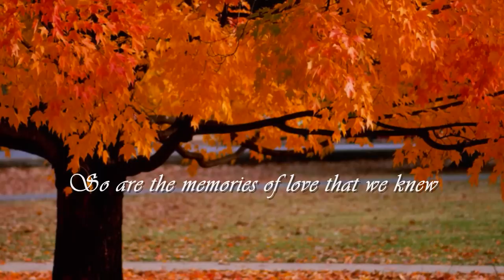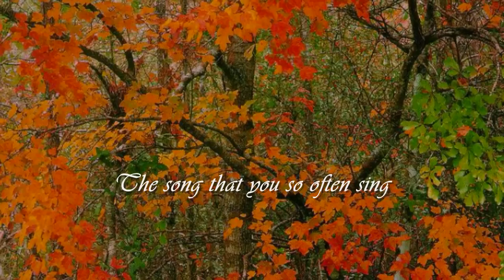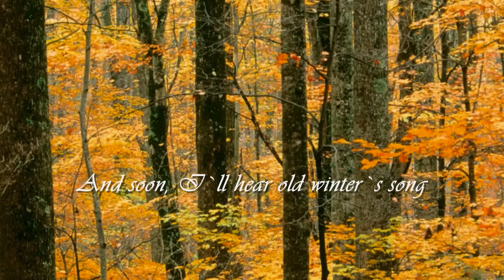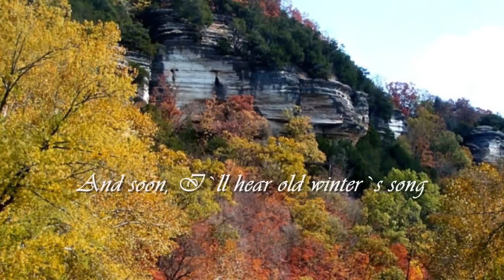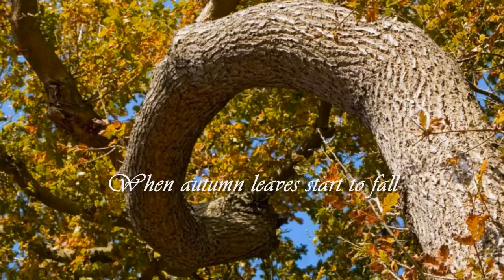Nana Mouskouri - Autumn Leaves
another song from Nana Mouskouri...with lyrics!